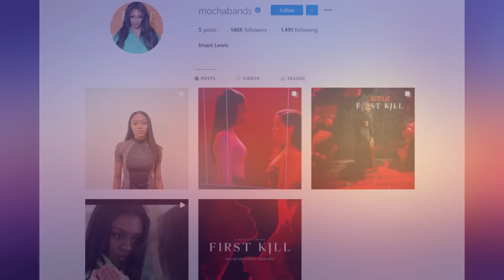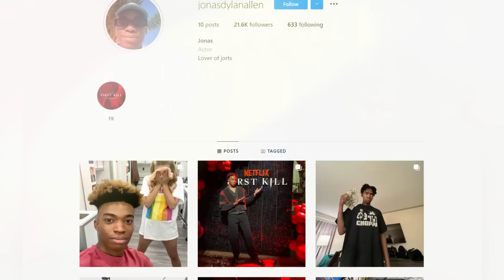FIRST KILL Netflix Cast: Real Age And Life Partners Revealed!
The Netflix supernatural teen drama, First Kill, was an easy binge for fans. First Kill is a super fun series that features a great story, an epic romance, and incredible performances from the First Kill cast. Not to mention, the chemistry between Sarah Catherine Hook and Imani Lewis was off the charts. In this video, we’re talking about the First Kill Netflix cast real age and life partners revealed! Are Imani Lewis and Sarah Catherine Hook dating in real life? And much more.